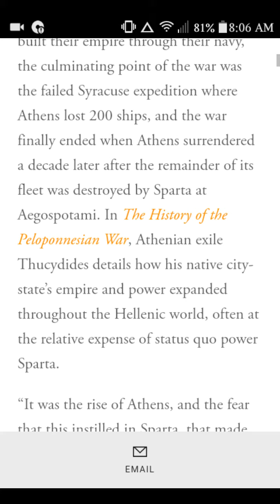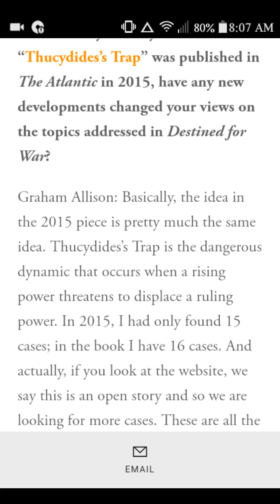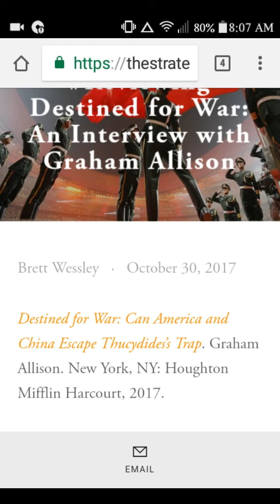War By Their Design...The Grand Chessboard